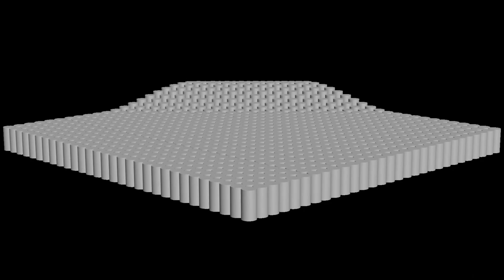Optical illusion. Amazing animation. 3D Video Mapping - Vj Loop video.